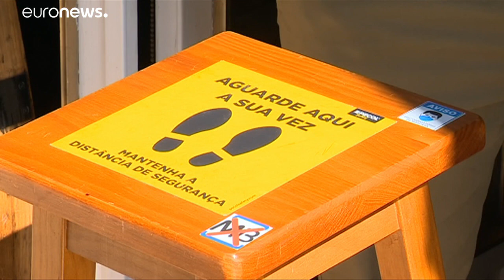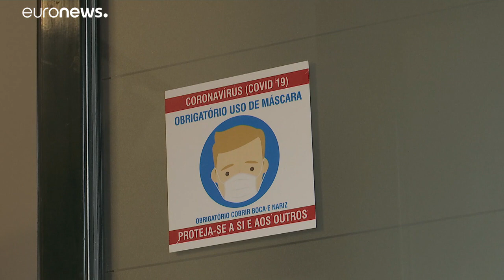Jantar "dentro" só com vacina ou teste negativo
Novas regras para a restauração em Portugal entraram em vigor este fim-de semana